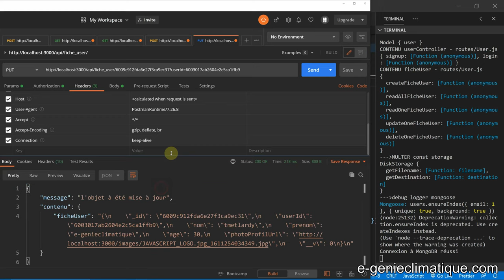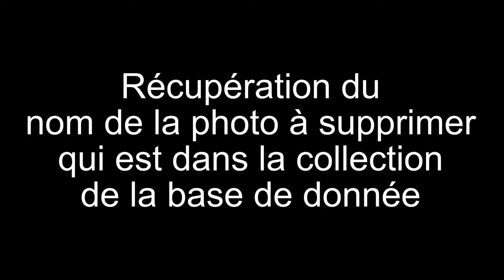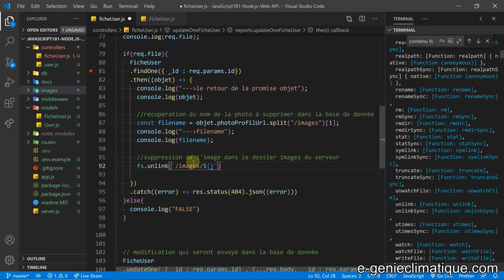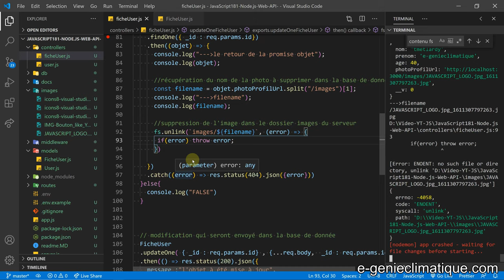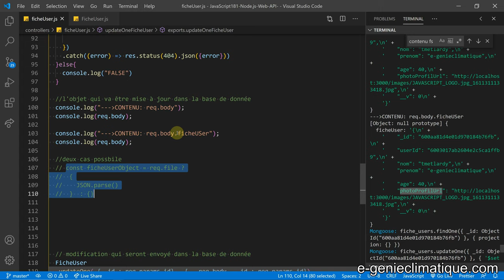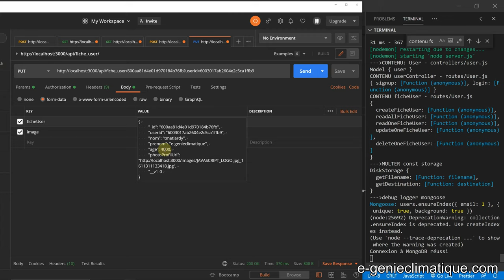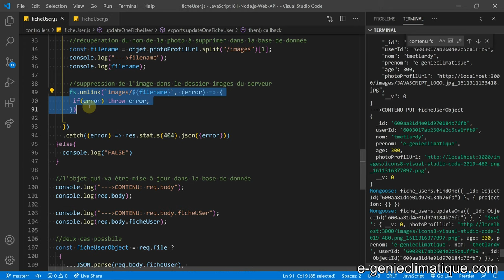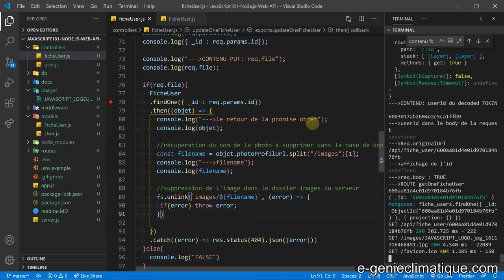JavaScript181-Node.js-Web API-Route PUT modification du CONTROLLER remplacer-fichier IMAGE-Multer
Dans cette vidéo, je modifie le "controller" de la route PUT pour qu'il puisse prendre en compte le remplacement de l'image (middleware Multer) que ça soit dans le dossier "images" et dans l'objet dans la base de données. Et lorsqu'une image est remplacée l'ancienne est supprimer du dossier "images" du serveur.

►►Sommaire :
►00:00 La gestion du req.file
►05:53 Récupération du nom de la photo à supprimer qui est dans la collection de la base de donnée
►08:01 Suppression de l'ancienne image qu'il y a dans le dossier images du serveur
►17:07 L'objet qui va être mise à jour dans la base de donnée
►27:14 Mettre à jour la base de donnée
►31:51 Test de la route PUT en passant par body raw
►35:50 Bilan